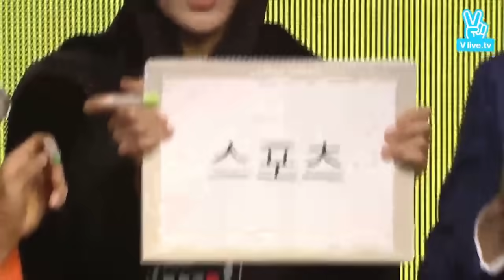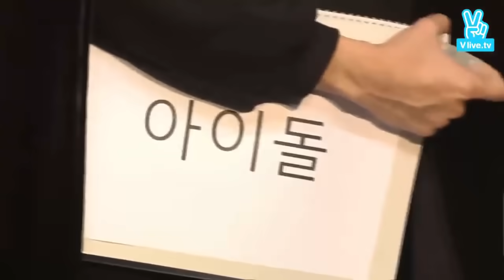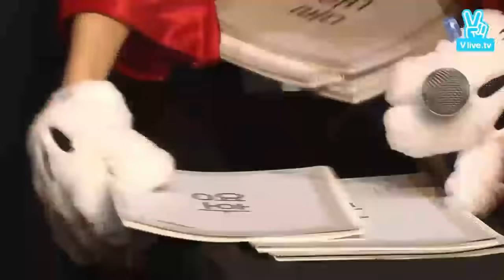[Eng sub] BTS Halloween Party